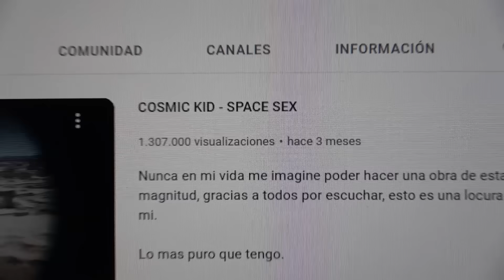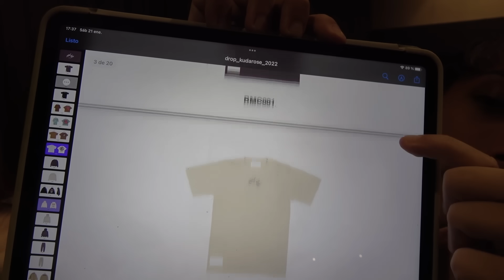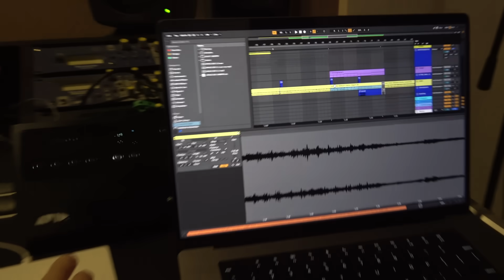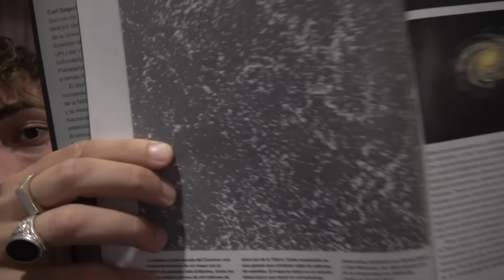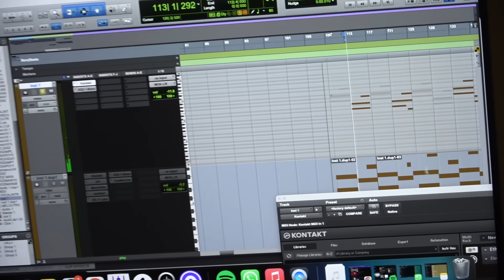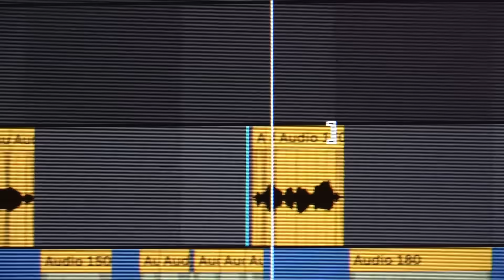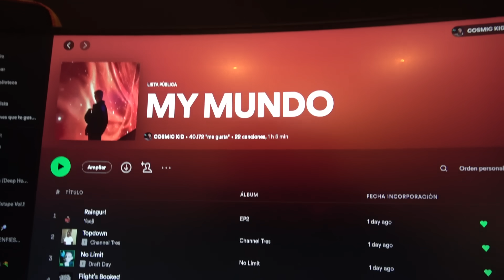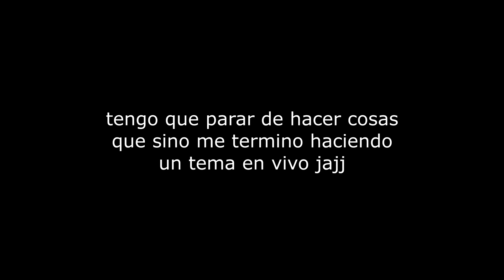solo quiero hablar